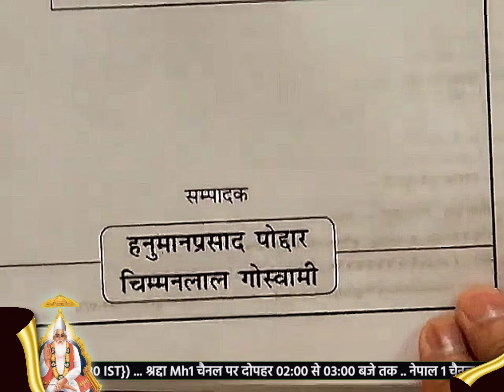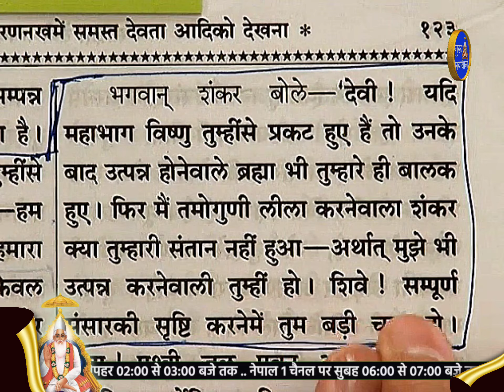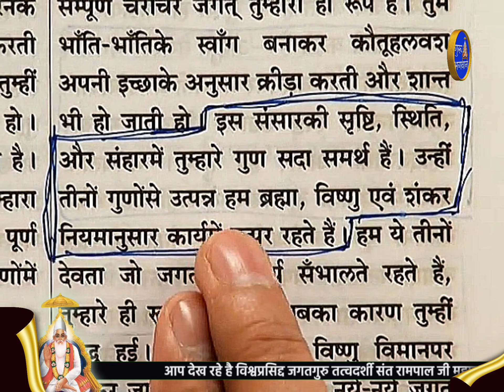आपके पूर्वज़ माता पिता सब भूत बन गए 🥺 नकली गुरु की नकली साधना बचें ˢᵃⁿᵗ ᴿᵃᵐᵖᵃˡ ʲⁱ _ 𝗚𝘂𝗿𝘂 𝗶𝘀 𝗚𝗼𝗱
परमात्मा / रब्ब / गॉड /खुदा / अल्लाह है जिसने हमें और सारी सृष्टि ( कायनात) को बनाया उस समर्थ परमात्मा का क्या नाम है वो कहां रहता है और किन महापुरुषों को प्राप्त हुआ उन्होंने क्या साधना कि थी। ये सब वास्तविक जानकारी संत रामपाल जी महाराज जी ने सतग्रंथो के आधार पर बताया है

पवित्र शास्त्रों पर आधारित संत रामपाल जी महाराज जी के  प्रवचनों का संग्रह धार्मिक पुस्तक ज्ञान गंगा , जीने की राह, अंध श्रद्धा भक्ति खतरा ए जान, गीता तेरा ज्ञान अमृत या भक्ति से भगवान तक, "FREE" मंगवाए

Jagatguru tatvadarshi
Jagatgururampalji
Satsang live
Spiritual leader Sant Rampal ji
Sant Rampal ji as dass
satguru rampal ki maharaj ke satsang
Satlok Ashram 001
SatlokAshram